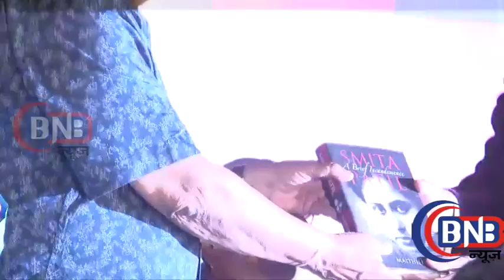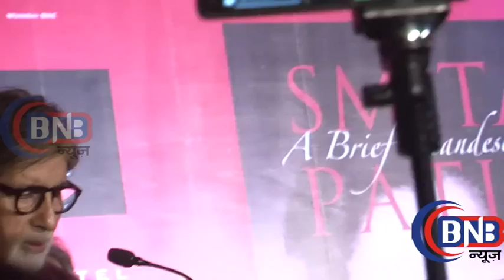Amitabh Bachchan At Book Launch Of Smita Patil Biography